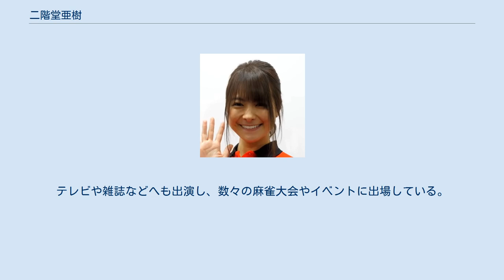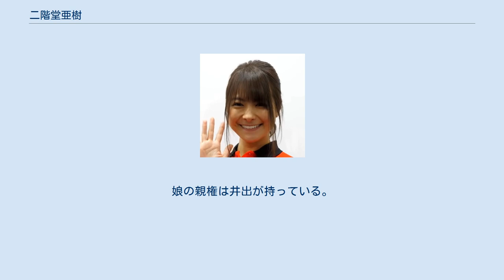二階堂亜樹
二階堂 亜樹（にかいどう あき、1981年11月15日 - ）は、競技麻雀のプロ雀士。
神奈川県鎌倉市出身。
日本プロ麻雀連盟所属（第15期生）、現在同団体内での段位は七段、愛称は「卓上の舞姫」。
二階堂姉妹の妹で、姉は同じくプロ雀士の二階堂瑠美。
姉妹でYouTuberもやっている。
 実家の家業が雀荘であったということもあり、幼い頃から麻雀に親しんでいた。
 幼少期に両親が離婚。
姉妹は父親の親戚に預けられた。
中学3年生の頃、高校には進学せず雀荘を転々としていた。
 姉妹共に、師は安藤満プロ。
打ち筋においてはドラを非常に大切にすることでも知られ、「ドラは恋人」という名言を残す。
 テレビ対局デビューとなった電影大王位決定戦では、「最年少女子プロ」のキャッチフレーズで脚光を浴びた。
テレビや雑誌などへも出演し、数々の麻雀大会やイベントに出場している。
麻雀オンラインゲーム『ロン2』では、最高200人の観戦者を集めた経験を持つ。
 好きな役は混一色・清一色・メンタンピン、嫌いな役は七対子。
 2005年に女流プロ雀士としての格とも言えるタイトルの1つでもある「プロクイーン」を獲得。
テレビ対局では肝心な場面での勝負弱さから結果として3位となることが多かったために「永遠のブロンズコレクター」などと皮肉られるほどであったが、2006年にMONDO21の初タイトルである「モンド21王座」を、2016年（16-17シーズン）の第14回女流モンド杯では13回目の出場で女流モンドのタイトルを獲得した。
「麻雀バトルロイヤル2007」では麻雀格闘倶楽部チームの先鋒として出場し、ハコ割れの絶望的な状況になりながらも最後の南4局親番で粘りを見せて逆転トップとなった。
 2007年から日本プロ麻雀連盟幹事に就任。
2009年には鳳凰戦A2リーグ入りを果たす。
しかし、残留の可能性が高かったにもかかわらず、最終節で欠場してB1に降格した。
2011年のB1リーグで優勝し、再びA2に昇級している。
 『近代麻雀オリジナル』（竹書房）2011年4月号より、亜樹が原案を担当した自伝的漫画『aki』（原作：花崎圭司、作画：大崎充）が連載された。
2017年には『女流闘牌伝 aki-アキ-』(岡本夏美主演)のタイトルで映画化された。
 2013年4月5日に自身のブログにて、妊娠と入籍を発表した（この時点では相手は誰か明かさずに一般男性と入籍したと公表）。
入籍は2月22日。
同年のリーグ戦およびこれまで連続出場していたMONDO TVの女流モンド杯は産休のため欠場となった。
同年8月20日には第一子女児を出産し、同年11月にMONDO TV・麻雀バトルロイヤル生放送スペシャルで復帰し、その放送内で長女の写真を公開した。
その後、日本プロ麻雀連盟HP内の第138回プロ雀士インタビューにおいて、結婚相手が同団体の井出康平であることを公表した。
 2018年、Mリーグ・EX風林火山から一位指名を受ける。
 2019年6月17日、雑誌「フライデー」の報道を受け、井出康平との離婚を公表した。
娘の親権は井出が持っている。
 ※個人賞は規定打荘数（20半荘）以上の選手が対象